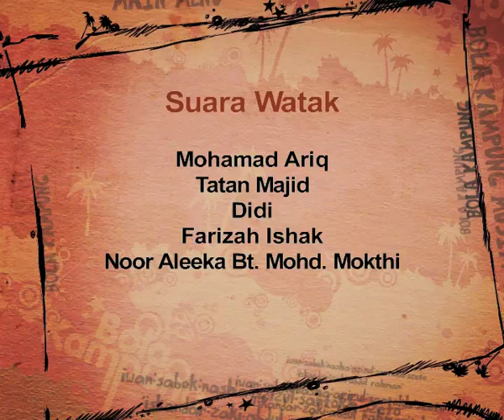Robokicks (Bola Kampung) | S5E3 | Commotion of Si Tompok Kartun Kanak-Kanak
Azizul was taking a stroll when he met Farouk, who was seen mistreating a cat. Azizul then rescued the cat and decided to rear it. The cat was named Tompok. Ever since then, Azizul will take Tompok with him wherever he goes.

Tompok disappeared when Azizul was trying to avoid colliding with Farouk. Various efforts were made to find Tompok. Finally they discovered Tompok in a large ditch and immediately rescued it.

--Bola Kampung--

Bola Kampung: The Movie (2013) - Filem CGI pertama Young Jump dalam 3D stereoskopik penuh. Dihasilkan dengan kerjasama Animasia Productions dengan Young Jump yang bertanggungjawab untuk pengeluaran utama, dari pemodelan, rigging kepada komposit akhir.

Bola Kampung: The Movie (2013) - Young Jump's first CGI kids feature film in full stereoscopic 3D.